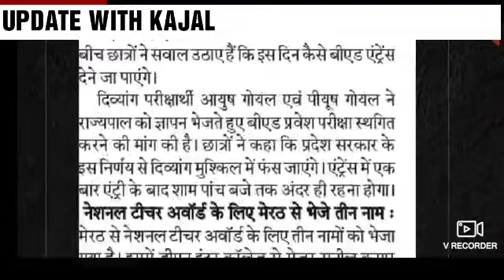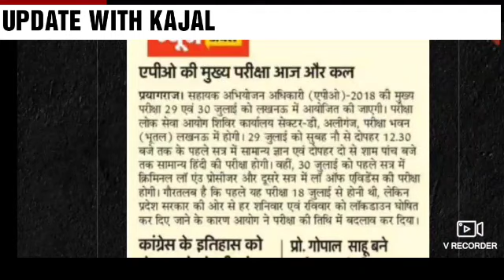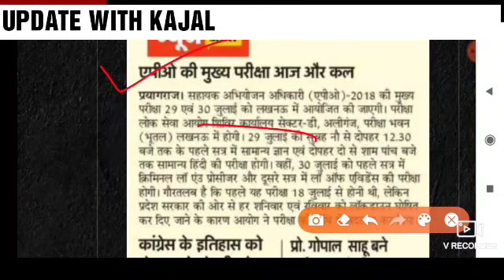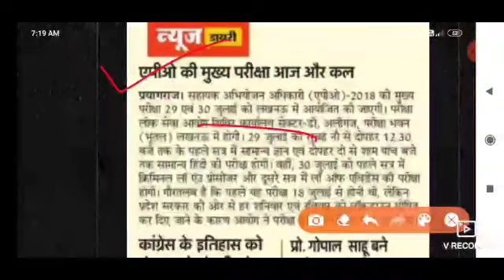UP DELED 1ST SEMESTER EXAM DATE 2019-20,UP DELED EXAM DATE 1ST SEMESTER,UP DELED 1st SEMESTER EXAM D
TODAY BIG UPDATE UP DELED 1ST SEMESTER EXAM DATE 2020,up deled 1st exam date| UP deled 3rd exam date